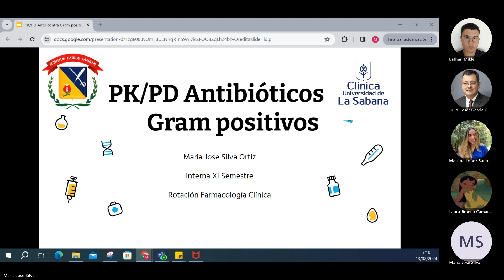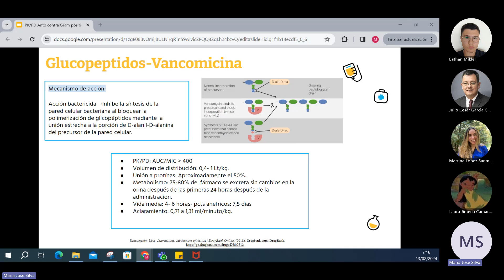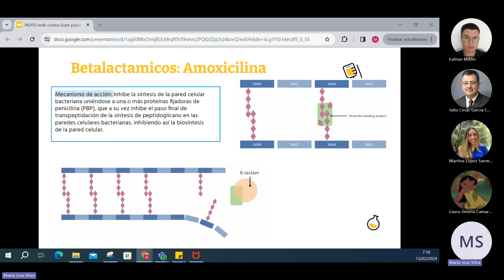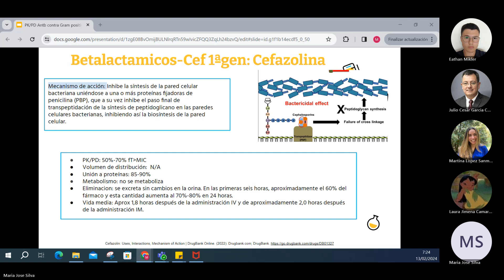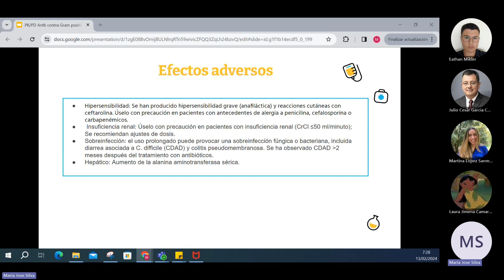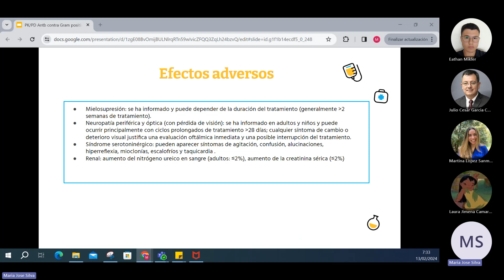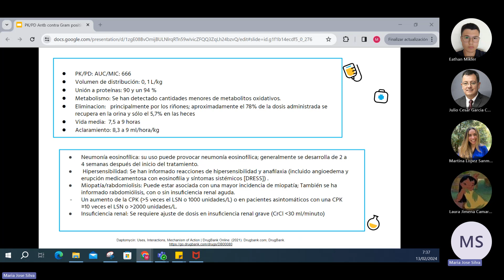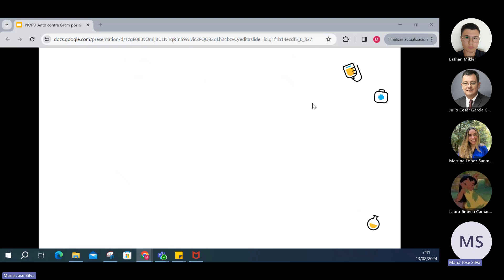PK/PD de Antibióticos frente a Grampositivos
PROA, Clínica Universidad de La Sabana. Servicio de Farmacología Clínica